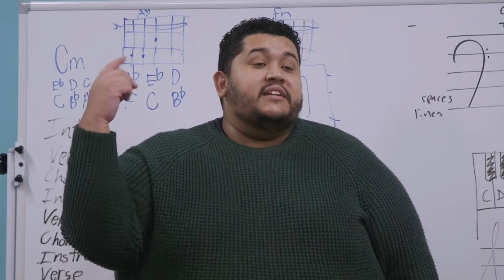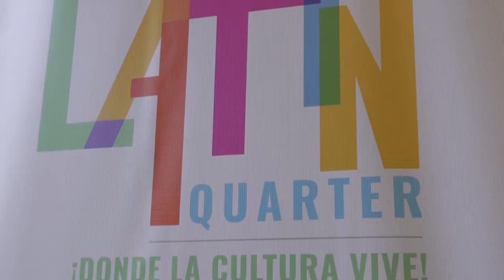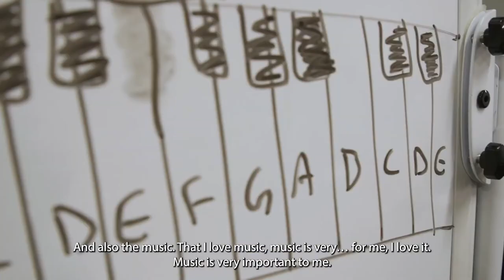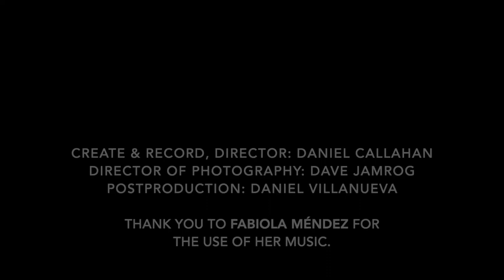Hyde Square Task Force - Accelerating Change Video 2023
Afro-Latin arts and culture are central to the mission and programming of Hyde Square Task Force. Through conversations with young people, staff, and teaching artists, explore why that focus on Afro-Latin arts matters. What does it mean for youth to have their identities and lived experiences front and center in our programming? This film reflects on the importance of this part of the Hyde Square Task Force model.